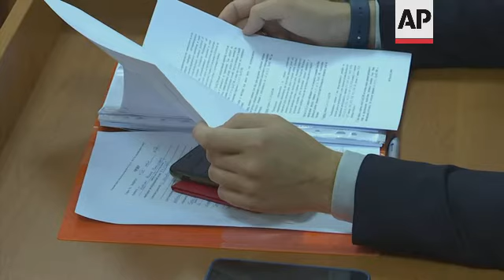Russian court fines WhatsApp and Snapchat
RESTRICTION SUMMARY:
++PLEASE NOTE: AP IS OPERATING IN RUSSIA ACCORDING TO RUSSIAN RESTRICTIONS ON ALL REPORTING RELATED TO THE ONOING MILITARY OPERATION IN UKRAINE++
ASSOCIATED PRESS
Moscow - 28 July 2022
1. Wide of courtroom
2. Close of Roskomnadzor representative
3. Mid of lawyer
4. Close of papers
5. Wide pan of courtroom UPSOUND (Russian) Timur Vakhrameyev, judge (++Off-camera++):
"Magistrate Vakhrameyev of the judicial district No. 422 of the Tagansky district of the city of Moscow, having considered the case No. 5-1344/22 on an administrative offense, under Part 8 of Article 13.11 of the Code of Administrative Offenses of the Russian Federation in relation to the organization Snap Inc, registered in accordance with the laws of the United States, whose office is located at 2772 Donald Douglas Loop, Santa Monica, USA, guided by articles 29.9 and 29.11 of the Code of Administrative Offenses of the Russian Federation, decided to find Snap Inc guilty of an administrative offense, under Part. 8 Article 13.11 of the Code of Administrative Offenses of the Russian Federation, and sentence it to an administrative fine of 1 million rubles (about 17,000 US dollars)."
6. Wide of courtroom
7. Close of coat of arms of Russia and Moscow
8. Wide of courtroom (Russian) Timur Vakhrameyev, judge (++Off-camera++):
"Magistrate Vakhrameyev of the judicial district No. 422 of the Tagansky district of the city of Moscow, having considered the case No. 5-1345/22 on an administrative offense, under Part 9 of Art. 13.11 of the Code of Administrative Offenses of the Russian Federation in relation to WhatsApp LLC, registered in accordance with the laws of the state of Delaware under the number 5482270, whose office is located at 1601 Willow Road, Menlo Park, California, USA, guided by articles 29.9 and 29.11 of the Code of Administrative Offenses of the Russian Federation, decided to find WhatsApp LLC guilty of an administrative offense, under Part. 9 Article 13.11 of the Code of Administrative Offenses of the Russian Federation, and sentence it to an administrative fine of 18 million rubles (about 300,000 US dollars) ."
STORYLINE:
A Moscow court on Thursday fined the owners of social media services WhatsApp and Snapchat for their allegded refusal to put Russian users' data in servers physically on Russia soil.
The court considered a complaint by Russia's State Communications regulator Roskomnadzor that demanded fines were imposed on the social media services.
According to court decision Snap Inc, which owns Snapchat, was fined an amount of 1 million rubles (about 17,000 US dollars).
WhatsApp messenger, owned by Meta, was fined 18 million rubles (about 300,000 US dollars) for repeated refusal to localise the data of Russian users on the territory of the Russian Federation.
WhatsApp was fined of 4 million rubles (64 000 US dollars) for the same offence in August 2021.